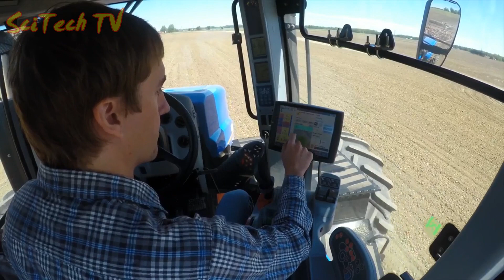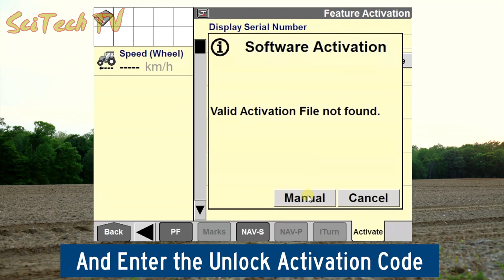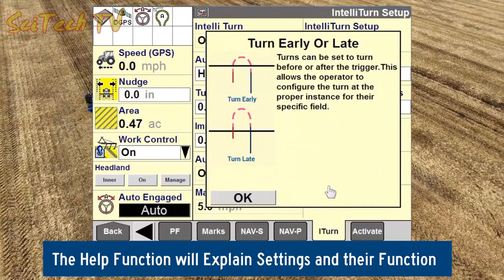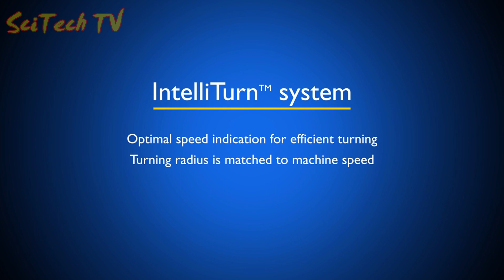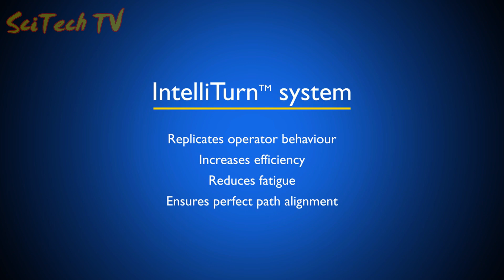New Holland Intelliturn intelligent automatic end of row turn system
IntelliTurn works on all field types and at varying speeds with the flexibility to execute end-of-row turns, even when following the most challenging layouts. The automatic turn system mimics what an operator would do, with a smart, intuitive set up that utilizes existing parameters for easy operation and maximizes infield efficiency so operators can concentrate on their task. The system provides immediate feedback on the ideal speed for the forthcoming turn. Perfect for cash crop, broad acre, small grain farmers and anyone fields with headlands.